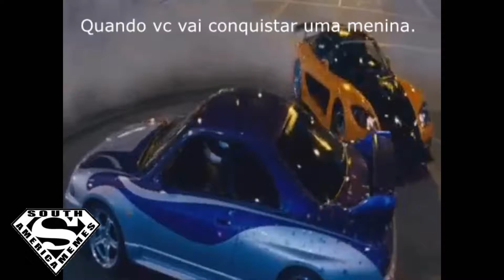Quando vc vai conquistar uma menina SAM